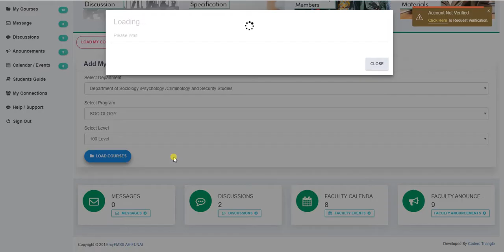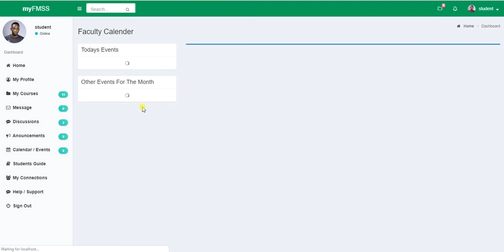myFMSS Virtual Learning Environment System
myFMSS is a virtual learning environment system that houses all the member of the faculty of management and social science, In One The Federal Universities In Nigeria. (Alex Ekwueme Federal University Ndufu-Alike Ikwo. Ebonyi State